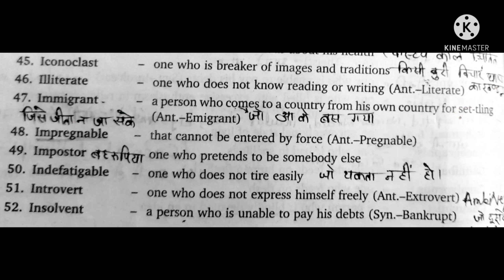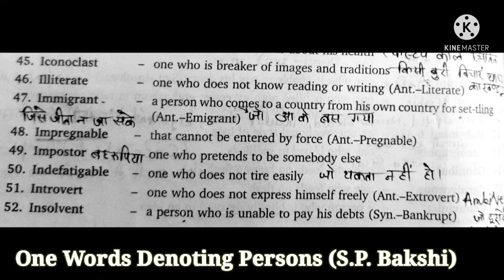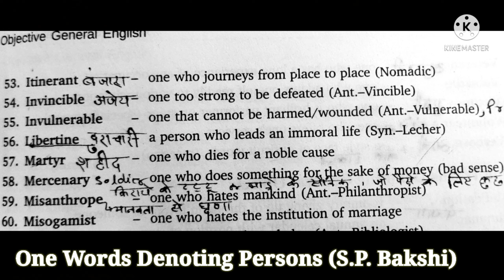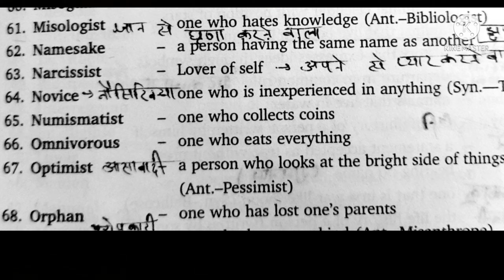SP Bakshi | SSC English | Objective General English by SP Bakshi | One Word Substitution | (Part-3)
In this session I have explained, SP Bakshi: One Word Substitution for SSC CGL || CHSL || CPO || STENO || MTS || AIRFORCE || IB ACIO ||

This session is very important for all government competetive exams like IBPSPO, SBI PO, RBI, RRB, BANK PO, SSC CGL etc.

Learn || Share⬆️ || Inspire

Learn || Share⬆️ || Inspire